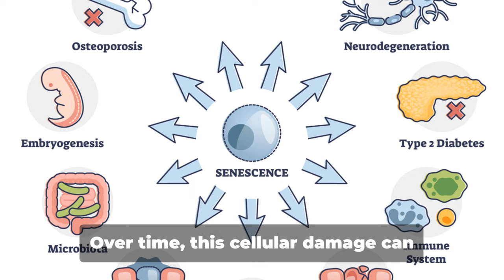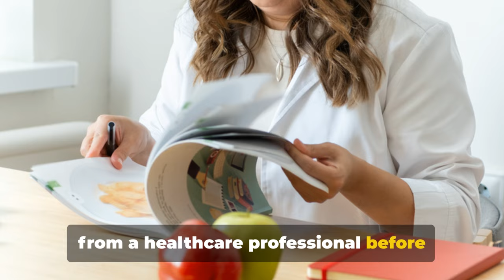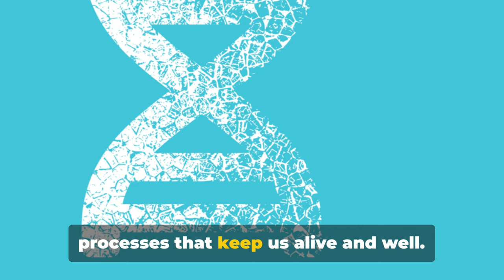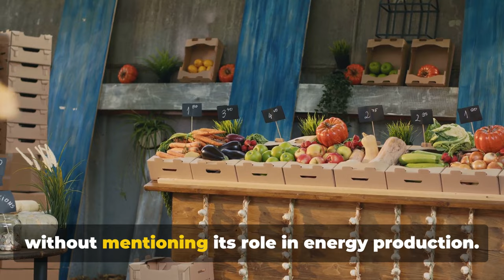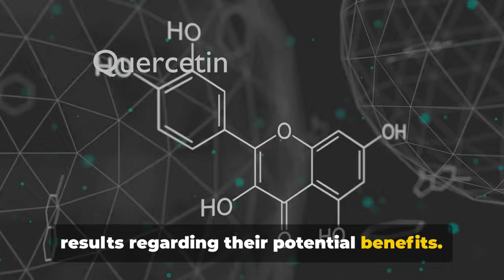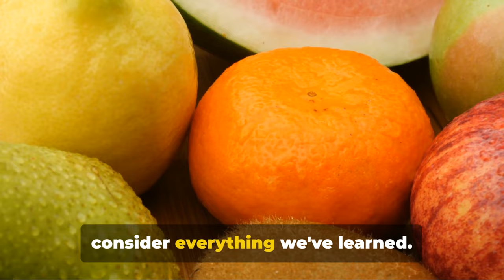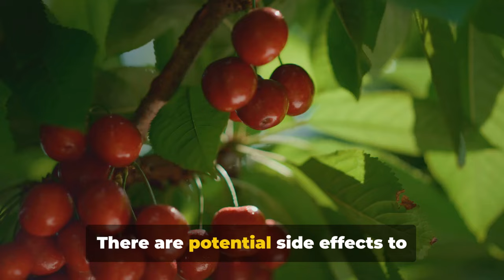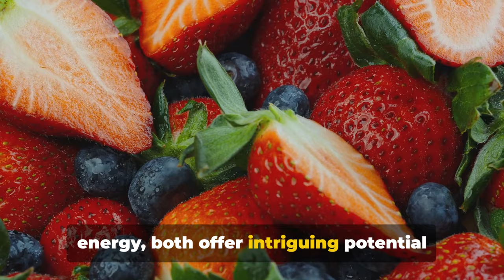Quercetin & NAD: The Ultimate Duo for Anti-Aging?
Dive into the world of anti-aging with our latest video, "Quercetin & NAD: The Ultimate Duo for Anti-Aging?" 🌟

Discover the science-backed benefits of these powerful supplements and how they can revolutionize your health and longevity.

From boosting your immune system to enhancing your energy levels, find out why Quercetin and NAD are making waves in the longevity community.